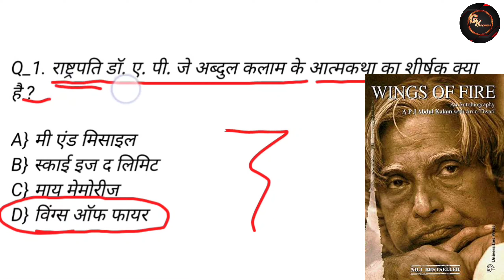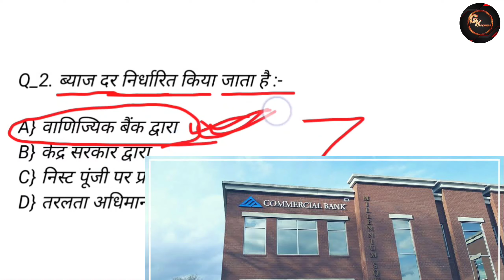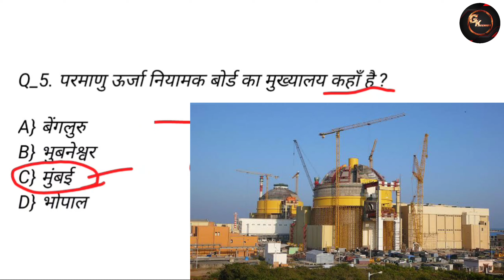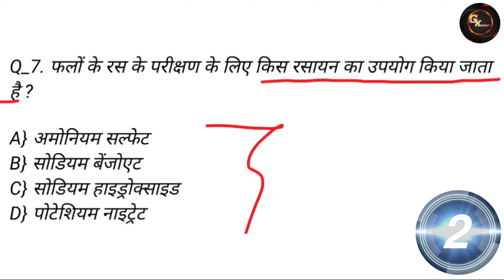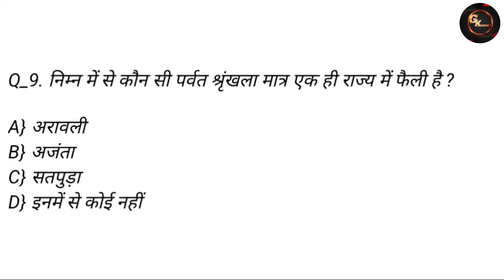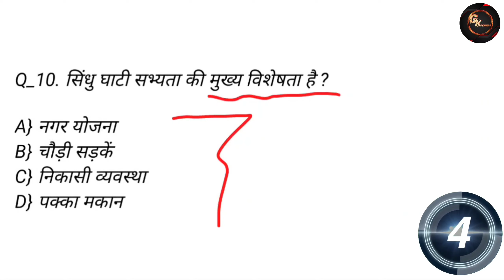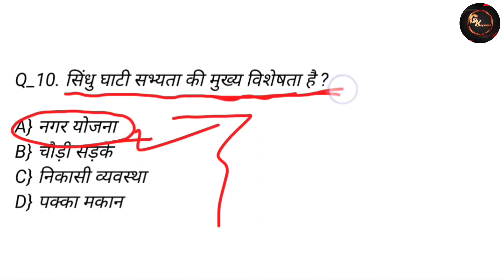Gk Gs Questions|| Gs Classes || Ssc gd || Ssc GD Canstable 2021 || ntpc || Gk Genius IQ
General Knowledge || Gk Question || Gk Gs Question || Gk || Gk Gs || Gk Genius IQ || Gk in Hindi

Dosto aaj ke es video me ham, Gk Questions And Answers, Gk Question, Gk today, Gk, Gk Gs, ke '10' most very very important Questions le ke aaye hai jo ki aap ke aane wale exam ke liye bahut hi important hai.Ummeed Hai Aapko Ye Video Bahut Pasand Aayegi Thank you so much...

Queries solved:
1.Gk For Ssc GD Exam
2. GK For MTS
3. General Knowledge
4. Gk Question
5. Quiz Test
6. GK
7. Important gk
8. Quiz test
9. competitive quiz For Ssc CGL
10. competitive general knowledge
11.  GK Questions for Competitive Exams
12. Gktoday
13. Gk Gs
14. railway exam questions
15. railway exam questions 2021
16. railway ntpc exam questions 2021

🙏🏻🙏🏻 And please support me. 🙏🏻🙏🏻